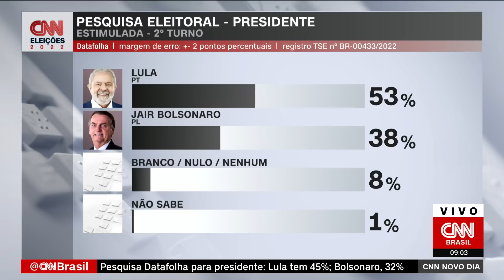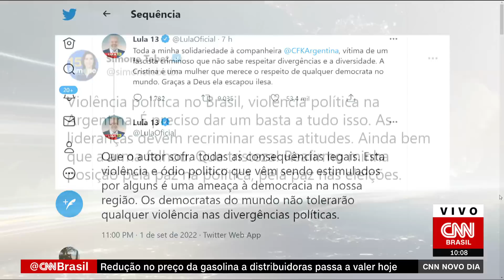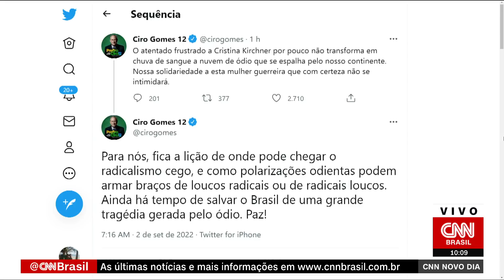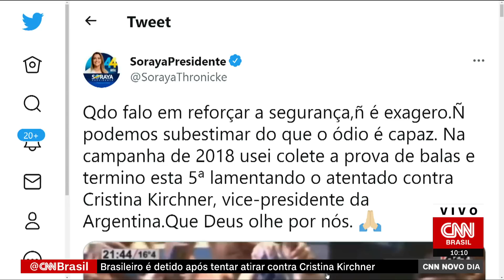ARENA ELEIÇÕES - 02/09/2022 | CNN NOVO DIA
Assista ao Arena Eleições no programa CNN NOVO DIA desta sexta-feira, 2 de setembro de 2022.